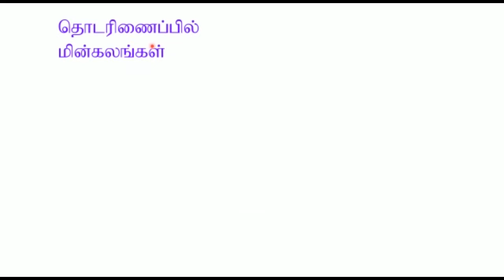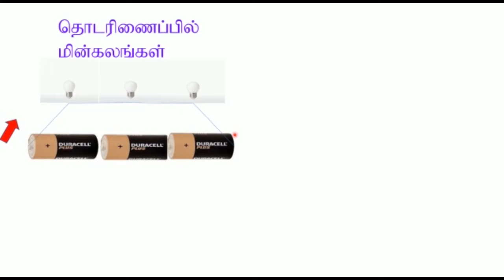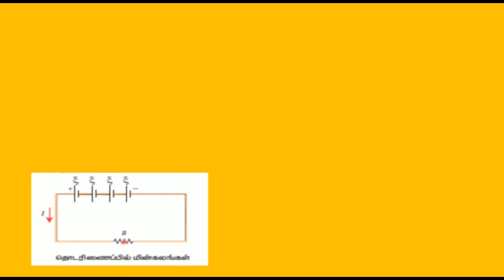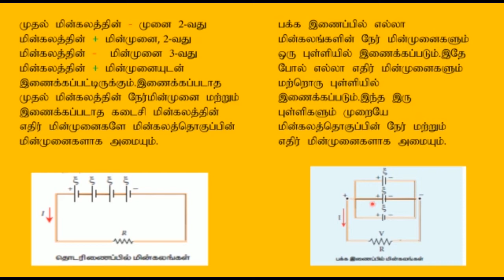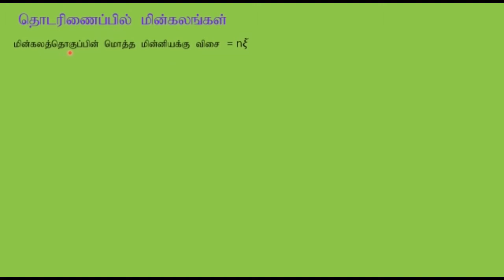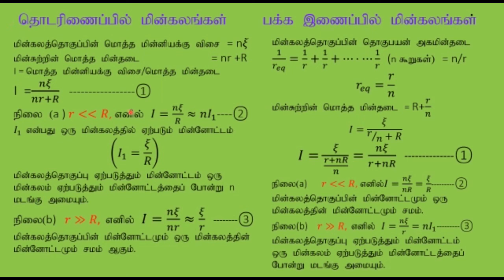மின்கலன்கள் தொடர் மற்றும் பக்க இணைப்பு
+2 இயற்பியல் மின்கலன்கள் தொடர் மற்றும் பக்க இணைப்பில் உள்ள போது, தொகுபயன் அகமின்தடை மற்றும் தொகுப்பில் பாயும் மன்னோட்டம் பற்றிய விளக்கம் தரப்பட்டுள்ளது.